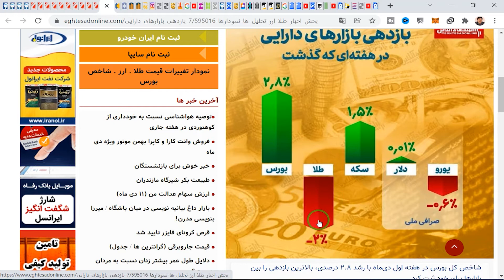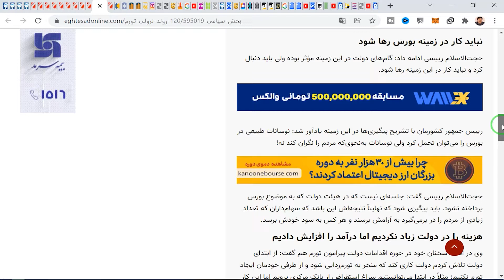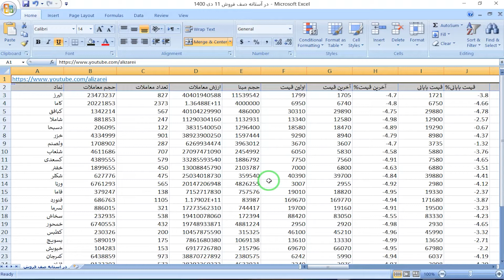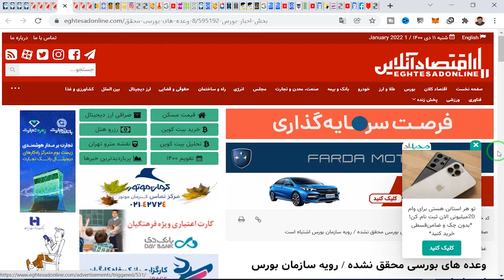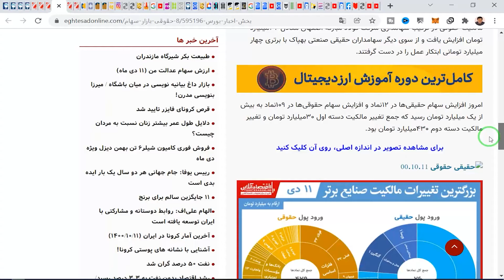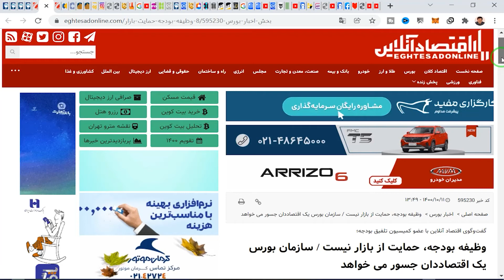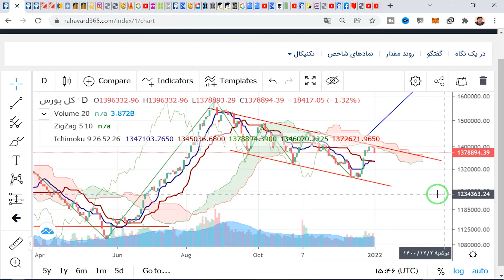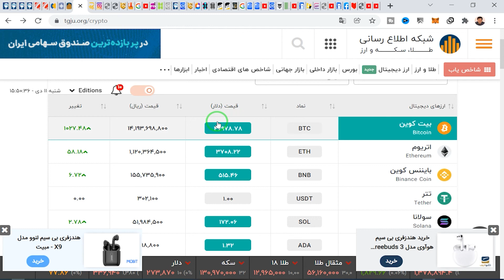بررسی بازار شنبه 11دی- الگو ساعتی ها و اخبار مهم